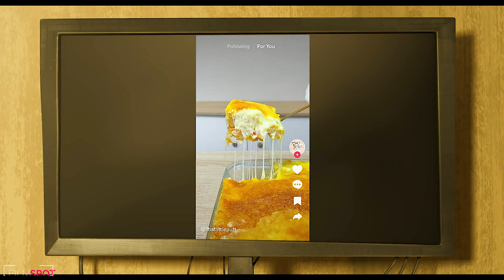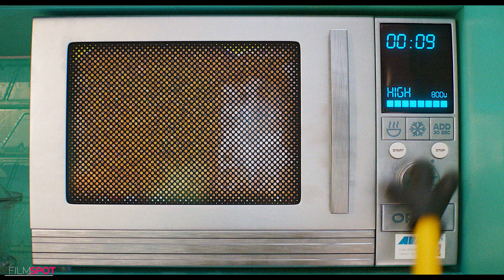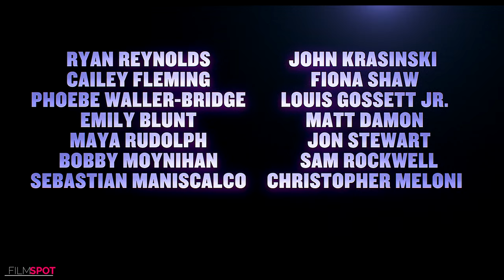BEST UPCOMING ANIMATION MOVIES 2024 (Trailers)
Best Upcoming Animated Kids & Family Movies 2024 (Trailers)

Films Included :
00:00 Top Upcoming Animated Movies 2024
00:06 The Garfield Movie
02:30 Despicable Me 4
04:54 The Wild Robot
07:13 Inside Out 2
09:37 Elio
11:46 Ghostbusters Frozen Empire
12:46 If
15:09 Knuckles
17:42 Moana 2
18:00 Sonic the Hedgehog 3
18:20 X Men 97
20:06 Kung Fu Panda 4